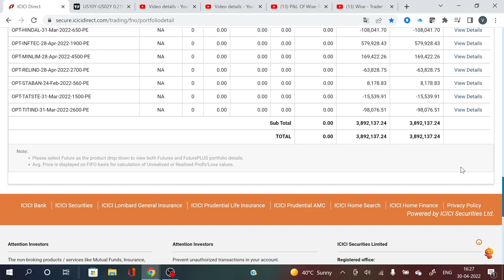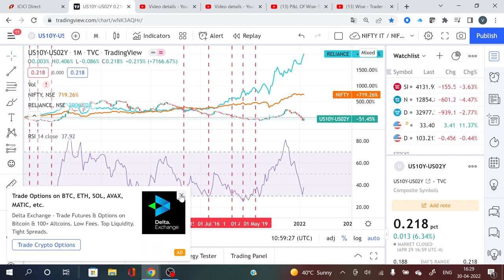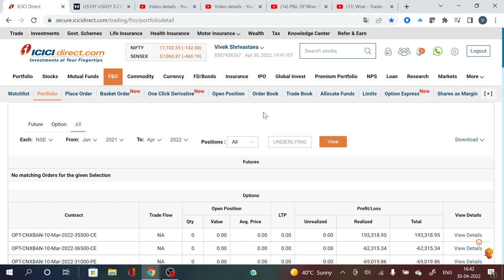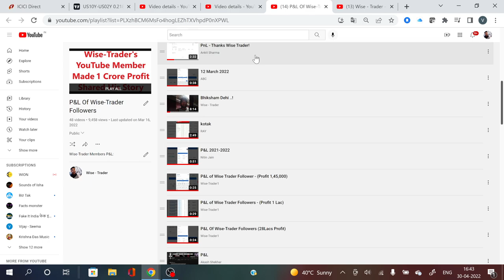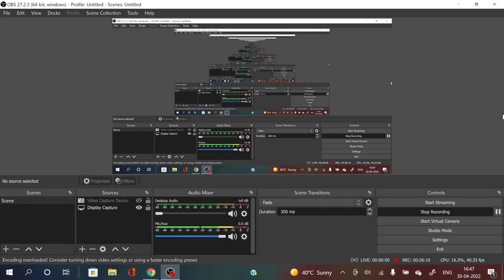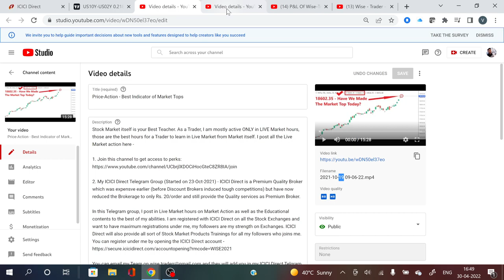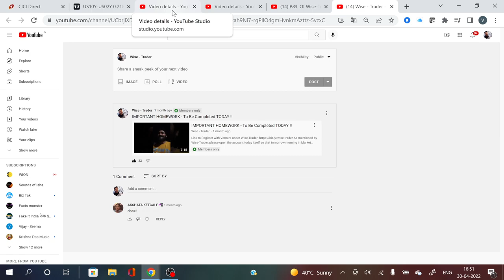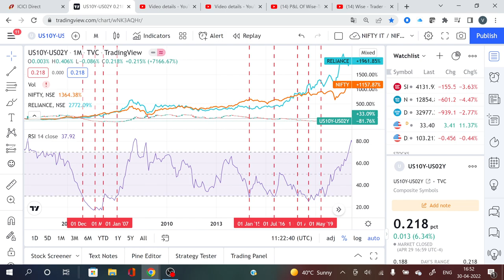1 Year P&L ICICI Direct and How Best To Trade Upcoming Recession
Dear Followers,

Wise-Trader started partnership with ICICI Direct 6 months back and he has shown his PnL of ICICI Direct from 01-Jan-2021 to 30-April-2022

Wise-Trader is expecting a Recession within next 1 year and FnO Trader can make potential 10, 20 or even 50 times returns in Recession.

Covid Crash is most recent example where such huge Trades can be made in F&O.

To guide his Followers on how best you can benefit from the Recession, you need the right Broker which do not put any restrictions of any Options of any Far Strike and any Month/Year. Without right weapons, you cannot win a War, hence right Broker is absolutely CRITICAL.

So Wise-Trader has partnered with Ventura (those who saw him Live Trading in 2020, they know Ventura or you can search "Wise Trader Live Trading" on YouTube) as Ventura have no restrictions and you can trade Options of 2023 also on any strike.

Here is link with which you can register in Ventura under Wise-Trader and we will add you in our Ventura Telegram group which is managed by Wise-Trader in Live Market hours to plan and Trade for a Recession:

NOTE - Account opening and AMC is free and anyone registering under Wise-Trader will have Brokerage of 18rs per order only which is better than other Brokers.

Thanks & Regards
Team Wise-Trader

2. My ICICI Direct Telegram Group (Started on 23-Oct-2021) which you can join by reistering under me

ICICI Direct is a Premium Quality Broker which was expensve earlier (before Discount Brokers induced tough competitions) but have now reduced the Brokerage to only Rs. 20/order and still provide the Quality services as Premium Broker.

In this Telegram group, I post in Live Market hours on Market Action as well as the Educational contents to the best of my abilities. I am registered with ICICI Direct on all the Stock Exchanges and want to have maximum registrations under me, my followers are my strength on Exchanges. ICICI Direct will also provide all sort of Stock Market Products Trainings for all my followers who joins me.